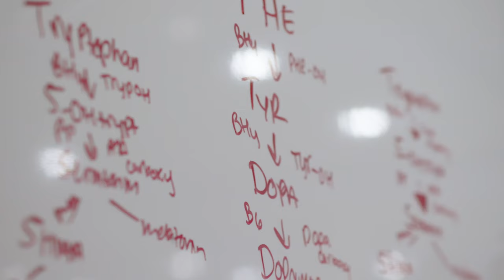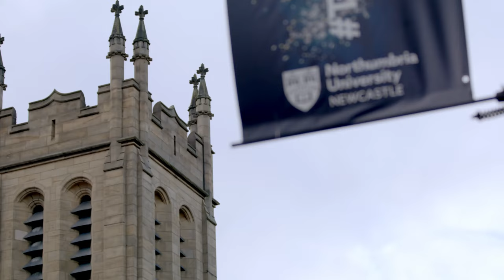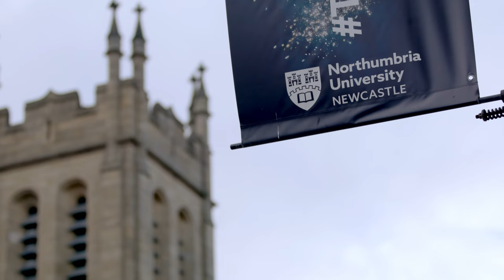School of Medicine and MD Program at St. George's University (SGU)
*The data provided on this channel is accurate as of the date the video was published. Data source citations and the most up-to-date information regarding statistics provided within the videos can be found

With over 20,000 graduates from our School of Medicine, St. George's University (SGU) offers an outstanding educational experience that will  get you to your goal—becoming a successful physician.

As one of the premier Caribbean medical schools and MD programs for international students, you can explore a wide variety of educational pathways. Our comprehensive campus has 65 buildings, a campus bus service, new student housing to create a safe, support environment that allows students to focus on studies and a great academic culture.  With our base of international MD students, we have a diverse student population from countries around the world.

Our Department of Educational Services provides a student-centered education by providing workshops, test prep and other academic support. SGU's USMLE Step 1 Pass Rate and Residency placement is on par with US Medical Colleges.

Beyond the classroom, SGU has relationships with over 75 hospitals so it provides an opportunity for our students to think about where to train to get the residency that they are looking for at international MD program locations.
From admission to White Coat Ceremony through commencement, SGU provides students with the education and support for a successful journey to become a doctor.